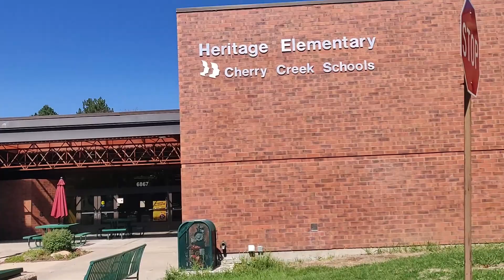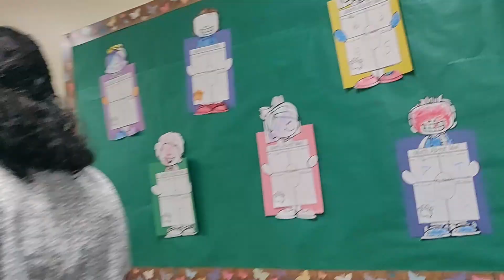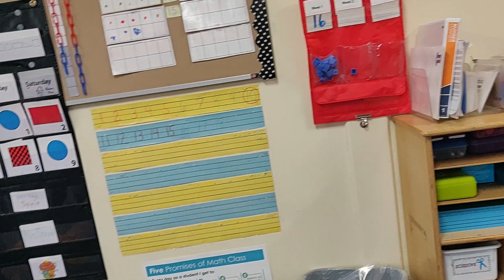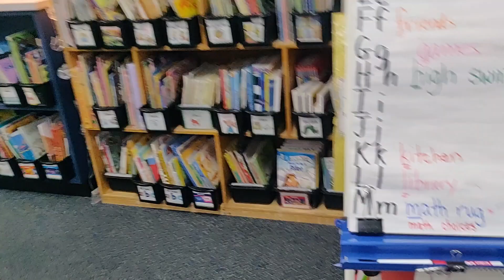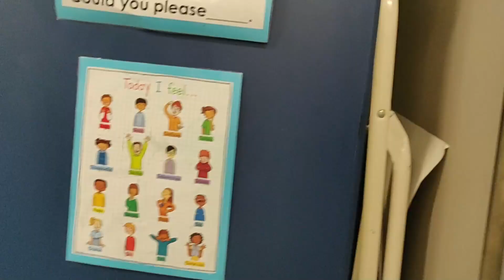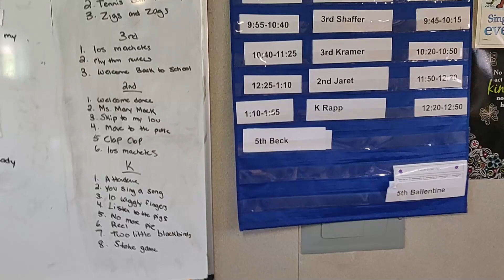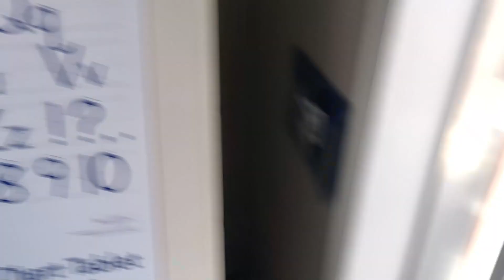Anvika American School Tour